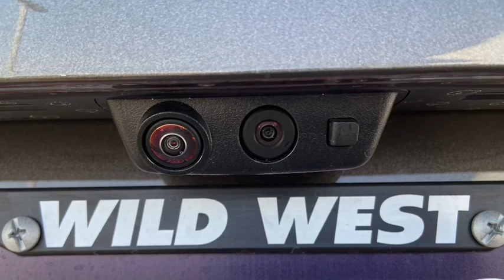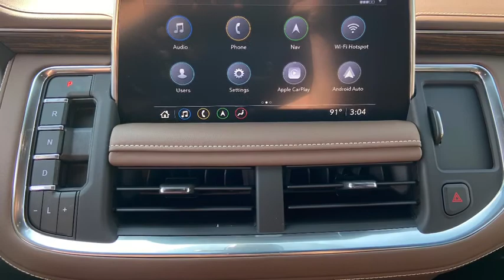2021 Chevy Tahoe Graywood